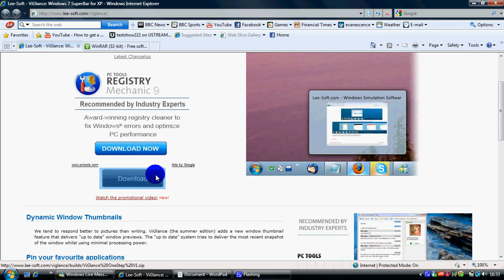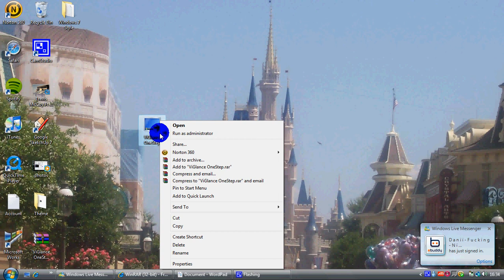How to get the windows 7 superbar for vista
this i show to get the windows 7 super bar for vista free